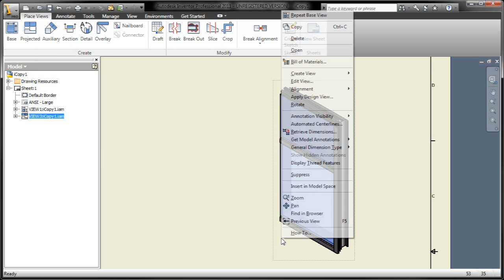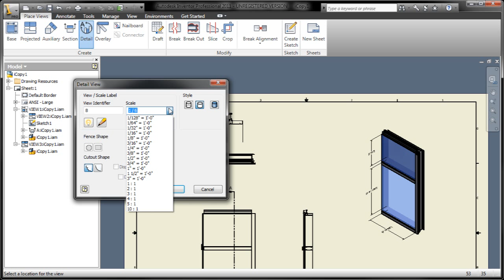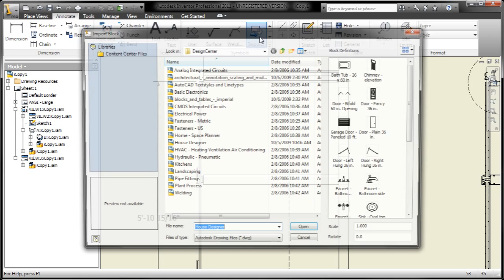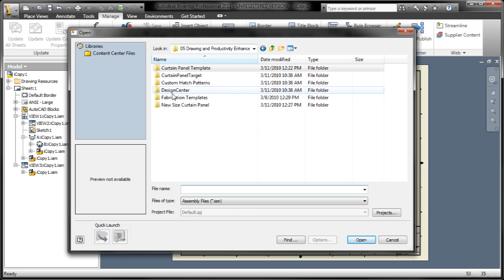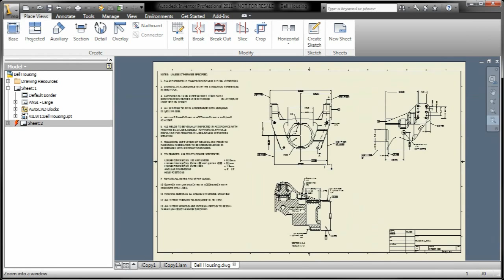Autodesk Inventor 2011 Drawing and Productivity Demo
Autodesk Technical Evangelist Rob Cohee demonstrates new drawing and productivity enhancements for Autodesk Inventor 2011. New replace model reference, DWG block browser, custom hatch patterns, multi-view create and many more enhancements that will make you 2D output much more efficient than before.